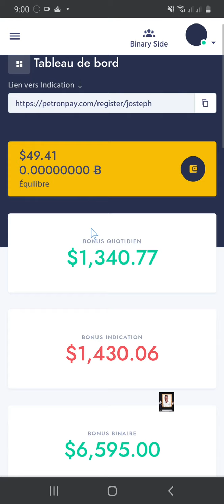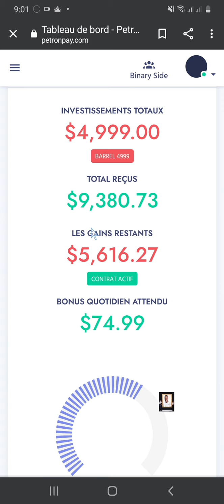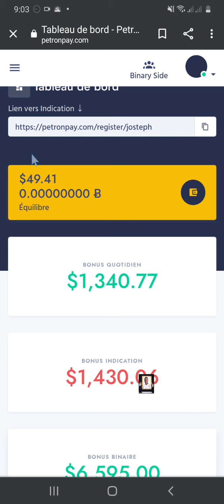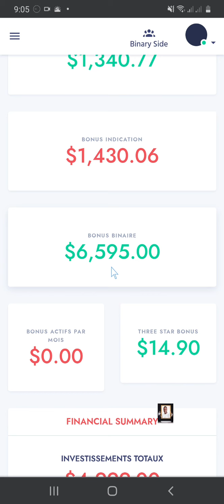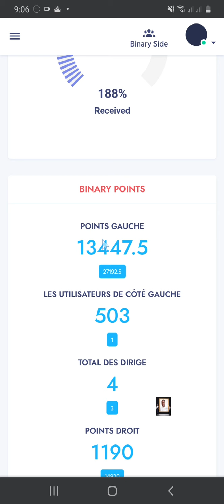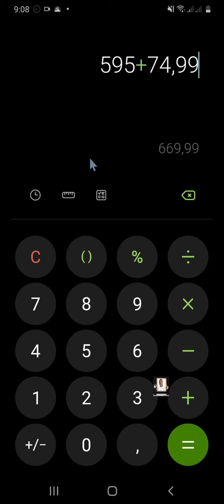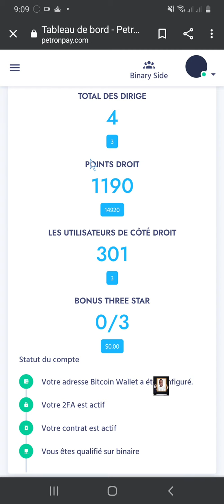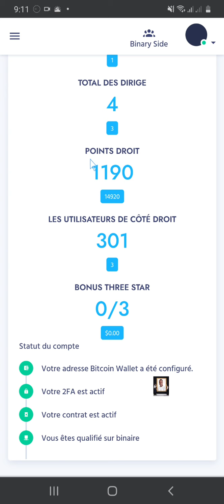Pouvwa binè nan Petronpay|Depi w ouvè binè w ou tou ouvri wobinè a